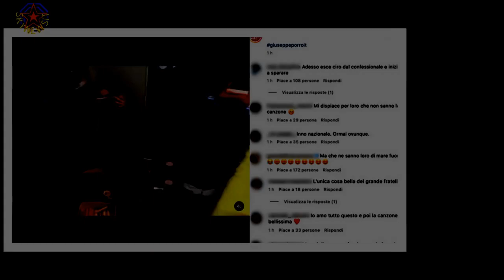Gf Vip 7, Daniele Dal Moro “senza rispetto nella maniera più volgare cattiva” nei confronti di Oria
Gf Vip 7, Daniele Dal Moro “senza rispetto nella maniera più volgare  cattiva” nei confronti di Oriana Marzoli? La replica di Alfonso Signorini
Oriana Marzoli è indubbiamente una delle protagoniste indiscusse della settima edizione del Grande Fratello Vip.Entrata nella Casa del reality show quasi in sordina e poco conosciuta al pubblico italiano,si è rivelata giorno dopo giorno una bella scoperta, grazie anche al suo carattere esuberante,